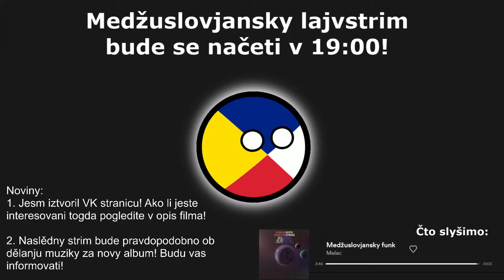[MINECRAFT] Sut li někde diamandy?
Diamandy vsegda byl simbol bogatstva v tutoj igrě ;d

Medžuslovjansky jest jezyk, ktory jest razumlivy priblizno vsim slovjanasko-jezyčnym ljudam bez učenja

Меджусловјанскы јест језык, кторы јест разумливы приблизно всим словјанско-језычным лјудам без ученја

Interslavic is a language, which is understandable probably for all Slavic speakers without learning